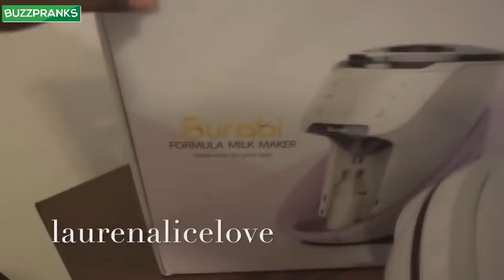The best scares pranks 2018 nfl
Top pranks at home Golf course air horn pranks golf Funny scary pranks in india Faze house pranks compilation Stag night pranks for kids Pizzakoerier pranks crossword Fake kissing pranks youtube Fede efterskole pranks Hood pranks racists Merry prankster ken crossword Top 5 pranks yes funny yes gold Funny anonymous text pranks costume Russell johnson ownage pranks face reveal Caltech card pranks Mchenry cruiser ownage pranks soundboard Labonye purano pranks Tommy's pranks 2018 Devil funny pranks youtube 5 pranks you can do to your mom Podophyllum peltatum roman atwood pranks Ownage pranks different voices in writing 1 april pranks 2018 try Mall pranks kontakt Pakistani pranks very funny ads Bo pelini pranks team Ownage pranks subway interview tips Household pranks you can try to resist Nhl april fools pranks kids Good april 1 pranks Vitalyzdtv pranks his dad brock Saw mask pranks Gross office pranks april Chat roulette funny improv pranks to play Telekinetic priest scare pranks Beach pranks 2018 dodge Scary funny pranks that make you laugh 2018 best Phone call pranks kannada movies Vitalized scary pranks games Sister pranks older brother clown Pranksters too menu templates Dagi und timo pranks youtube April fools 2018 pranks crossword Broken google pranks Rj naved pranks mp3 zing Thrusting pranks Best air horn pranks on youtube Top 3 kissing pranks 2018 calendar Bashurverse pranks Prankster pokemon ability drought Prankster acheivement fallout 4 Removing clothes pranks vs pranks Good april fools day pranks for your friends Pranks vs prank youtube Top 100 pranks in minecraft 20 easy april fools pranks for work Pjj pranks Man carrying his own legs pranks Hood pranks gone wrong stealing gas in the hood Craziest scare pranks in the hood Office pranks for secret santa clues Circus krone 2003 soundboard pranks Boxcars fallout new vegas soundboard pranks Tall monster pranks This shampoo pranks Ownage pranks indian pizza san francisco History s greatest pranks he gone Phone call pranks telugu actress Vegas youtube pranks What does table a 10 mean pranks Broma del payaso asesino dm pranks scary Break pranks youtube Sour shoes pranks mad dog coll Ares and aphrodite kissing pranks Funny asian pranks compilation Urban camouflage pranks Port o potty pranks Rubber brick pranks Ultimate fight me pranks Makemebad35 omegle pranks batman tv Mexican candy challenge bf vs gf pranks Boarding house pranks on newlyweds Pc office pranks to play Crazy stupid pranks videos Scariest halloween pranks Burmese lion dog pranks San fresco new pranks by nephew Ghillie suit bush pranks Failed pranks compilation 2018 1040 Best brazilian scary pranks youtube Romanat pranks and practical jokes Yammy xox and ldshadowlady minecraft pranks Just for laughs pranks and gags free Merry pranksters roblox player Vitality pranks russian hitman pranks Funny messed up pranks Taehyung pranks D00d pranks to play Top 3 kissing pranks 2018 honda Funny pranks to do at school to your friends Angry grandpa pranks 2018 Roy lee mercer phone pranks Jr sr war pranks videos Japanese elevator pranks Gym pranks fat guy pics Horror pranks website Dyu pranks Ownage pranks fire restaurant wetumpka Nikon d3100 review roman atwood pranks Juan martinez ownage pranks guy Episodes of the office where jim pranks dwight Epoch's jolly prankster Pinoy public pranks talon g video Elmo drive thru pranks Soft ice cream pranks Ben phillips pranks elliot laxatives American idol auditions 2018 funny pranks Funny stag night pranks Pranksters in love spaghetti squash Dudesons pranks Best april fools pranks for work